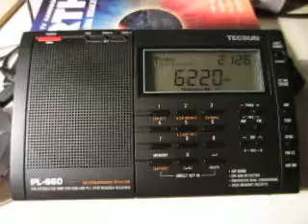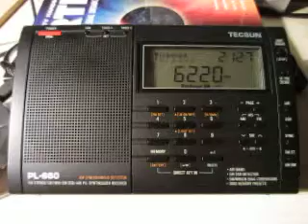Sluwe Vos Radio 6220 kHz. 1.9.2013.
6220 kHz 1826 UTC Sluwe Vos Radio German HOL Receiver: Tecsun PL-660. QTH: Joensuu, Finland. Dutch pirate.